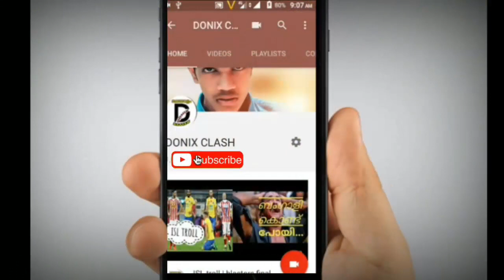KERALA BLASTERS team review malayalam| kerala blasters players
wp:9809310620